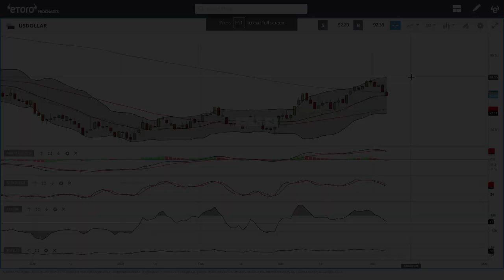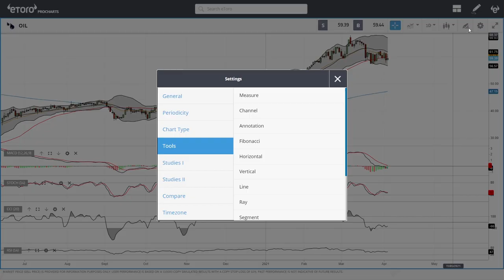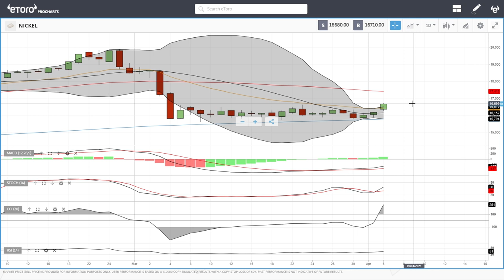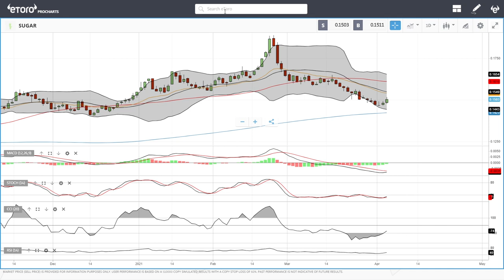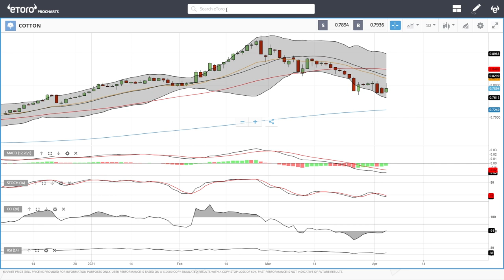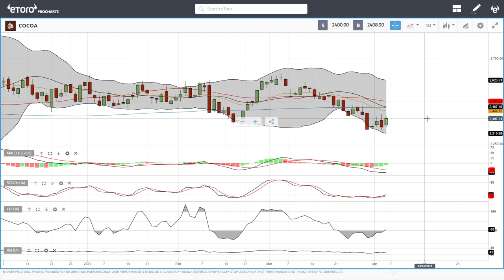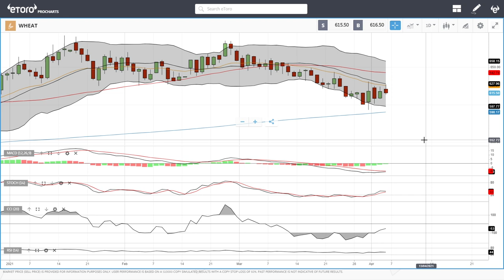WTI Oil, Natural Gas, copper, gold, silver, platinum, palladium etc. forecast for April 07, 2021